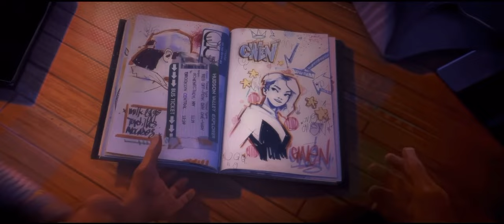Spider man across the spider verse Gwen meets miles scene